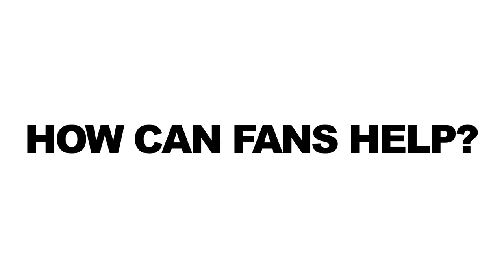Help Us Make Our Awesome Asian Bad Guys Web Series!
After almost a year of making National Film Society YouTube videos, Patrick and Stephen prepare for their first narrative project together - Awesome Asian Bad Guys the Web Series. But to pull off this ambitious undertaking, they need your help to make it!

Send this message to the Center for Asian American Media (CAAM) via Facebook & Twitter:
I want the National Film Society's Awesome Asian Bad Guys web series funded!

Links to the Center for Asian American Media (CAAM)

Watch Executive Producer Phil Yu's video with the NFS

Filmmakers Patrick Epino and Stephen Dypiangco are co-founders of the National Film Society. With a uniquely brainy and offbeat style, the National Film Society produces weekly web videos about movies, filmmaking and pop culture.

This video is about:
Actors
Awesome Asian Bad Guys
National Film Society
Web Series
Center for Asian American Media
CAAM